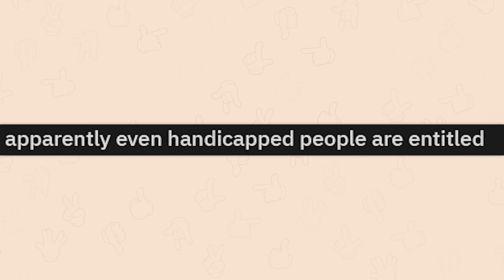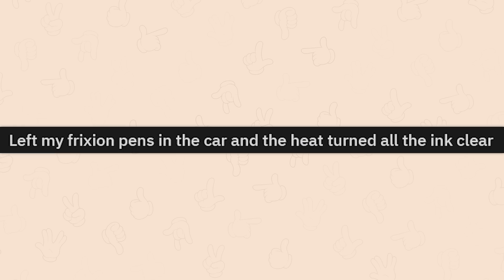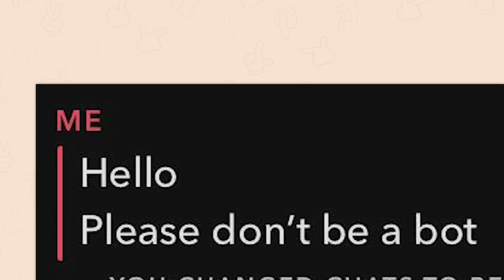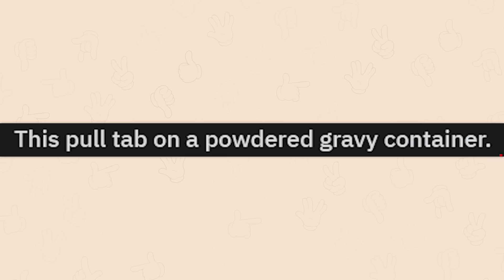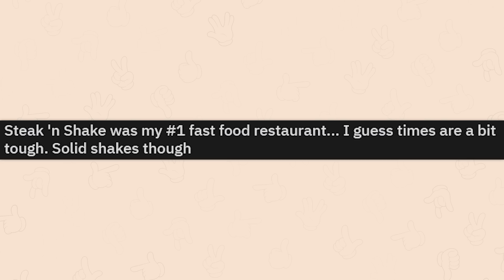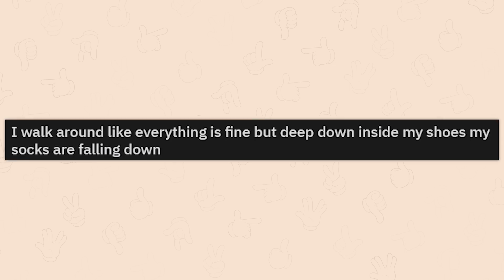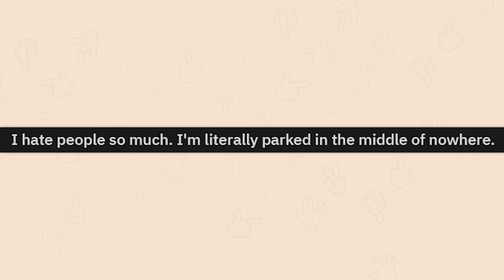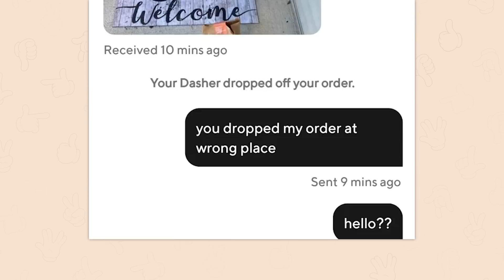r/MiLdlyinfuriating | this is INFURIATING!